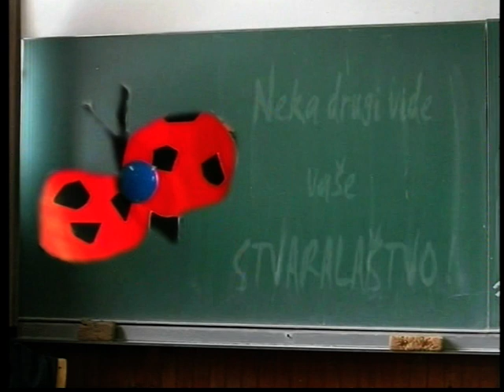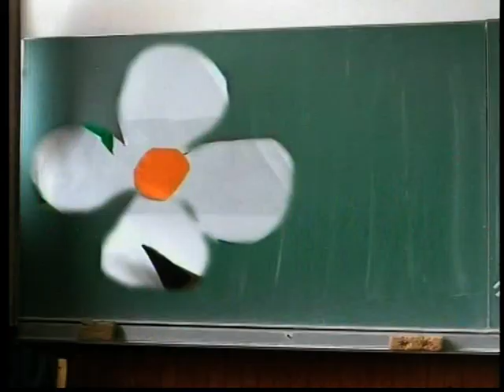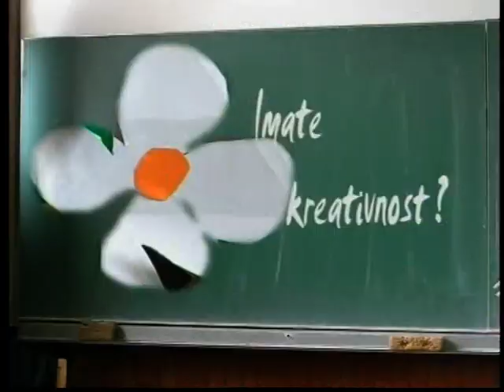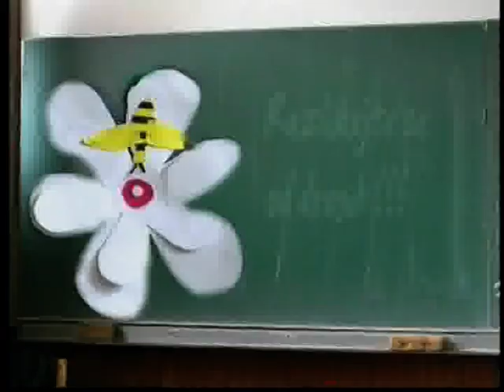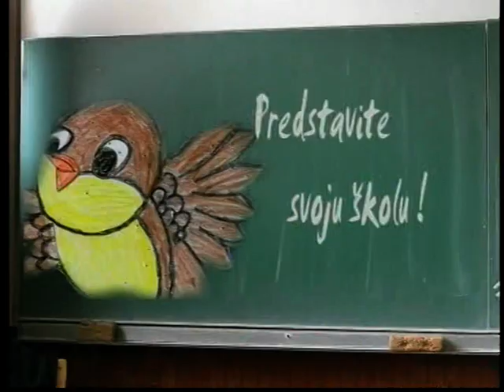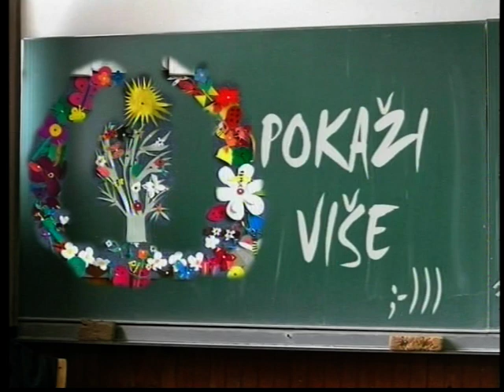O.Š. "Enver Čolaković" Zenica - Pokaži više